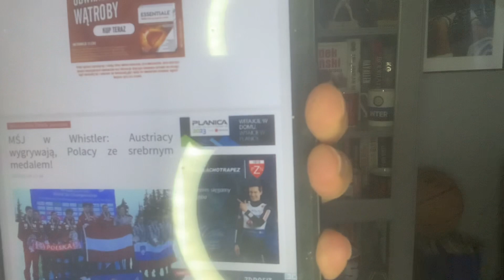POLACY ZDOBYLI SREBNY MEDAL !AUSTRIACY Z ZŁOTEM !’MŚJ w WHISTLER | JAN HABDAS Z KOLEJNYM KRĄŻKIEM!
Polacy wicemistrzami świata juniorów w skokach narciarskich 👏 Reprezentacja 🇵🇱 w składzie
🥈Jan Habdas
🥈 Marcin Wróbel
🥈 Klemens Joniak
🥈 Kacper Tomasiak
Zdobyła srebrny medal w Whistler🤟 Złoto dla Austriaków, brąz wywalczyli Słoweńcy.

Jak oceniacie występ Polaków?

Zachęcam do Subskrypcji kanał